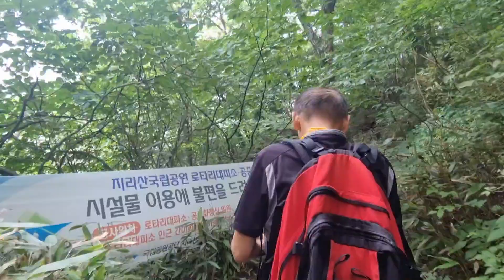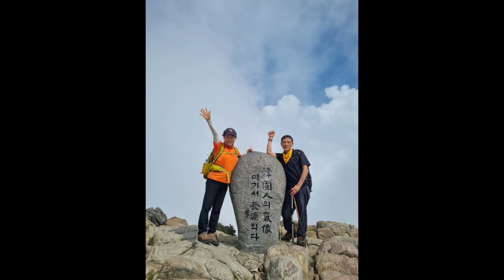산청 한달살기 5 지리산 천왕봉 중산리 코스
산청 가볼만한 곳
경남 가볼만한 곳
웰니스메이트 산청
산청 한달살기
산청 지리산 천왕봉 중산리 코스